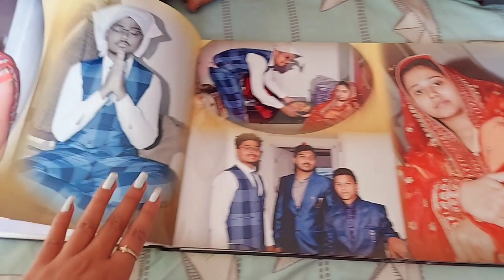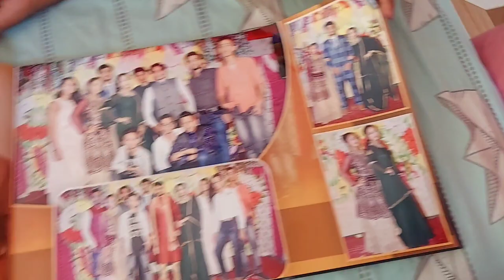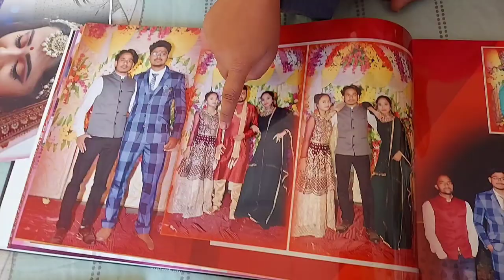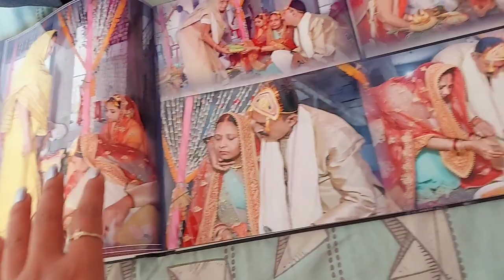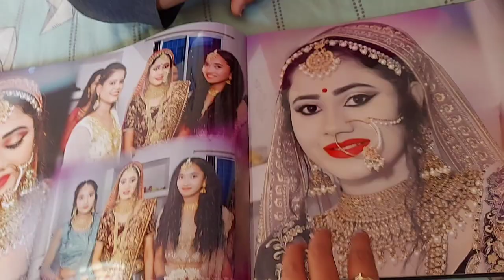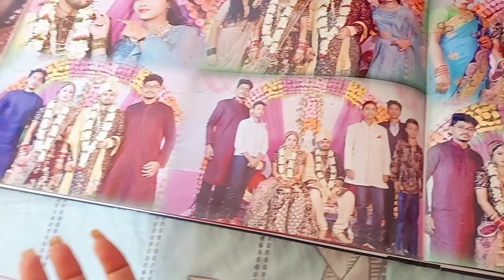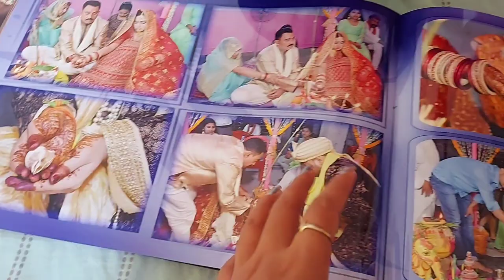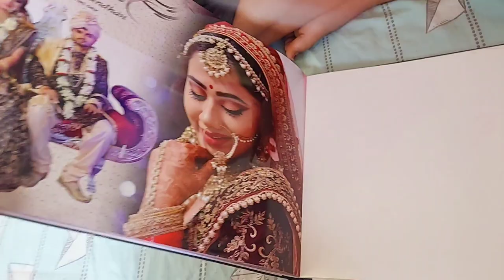Meri shaadi ka album | @love marriage couple | vlog 39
Meri shaadi ka album | vlog 39

24 March 2022

hit likes.

lots of ❤

bihar vlog
india ke vlog
indian vlogger
village life
couple vlog
poor couple life vlogs
love marriage ka 4 sal bad
trending video
kajal love mithun
love life vlog
kajal mithun
couple vlog
vlog video
vlogs
vijay riya vlog videos
vijay riya
delhi vlog
bihar ka vlog
bihar couple vlog
bihar family vlog
sas bahu vlog
sas bahu vlog video
bihar sas bahu vlog
intertening vlog
intertening vlog video
patna vlog
patna vlogger
patna ke vlog
saurabh joshi vlog
saurabh joshi vlogs videos
sunil guriya vlog
sunil guriya vlog video
vlog video
rahul mampi
love story
todays vlogs
todays vlog
tik tok video
moj video
tikki video
youtube vs tik tok
adnan roast
New roast
New vlogs
adnan ka video
roast adnan
tik tok videos
romantic video
couple romance
bihar couple vlog
intercaste marriage video
bhojpuri video
vlog
vlogs
cute couple
daily vlog
daily vlogs
love story
indian vlog
lifestyle vlog
indian girl lifestyle vlog
hindi vlog
indian
radhika real vlog
radhika real vlog youtube income
radhika vlog
radhika blog
radhika real vlog today
radhika real vlog home tour
radhika real vlog New video
radhika real life vlog
radhika real vlog first vlog
ayan mom and beauty blog
ayan mom and beauty vlogs today New